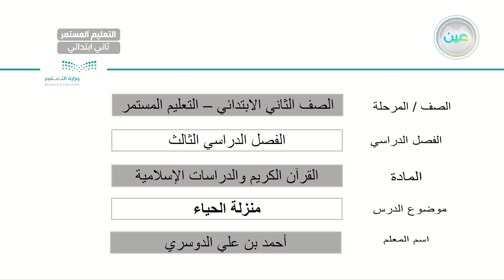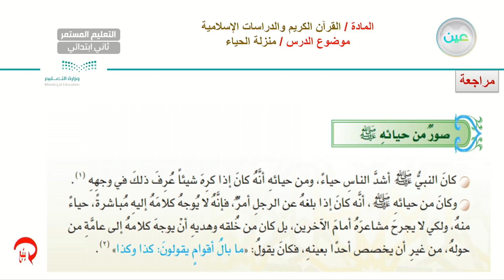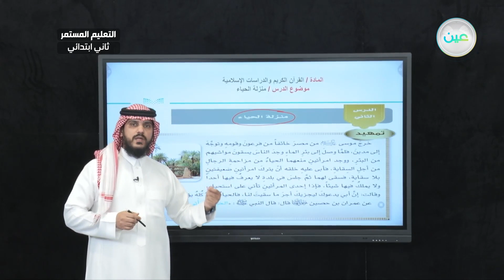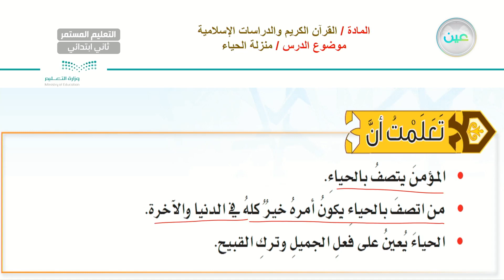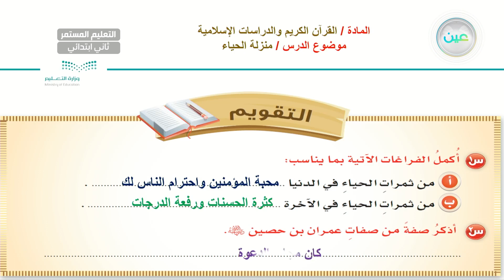منزلة الحياء - القرآن الكريم والدراسات الإسلامية - الصف الثاني الابتدائي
الحصة الثانية - الأربعاء - الأسبوع التاسع - الصف الثاني الابتدائي التعليم المستمر